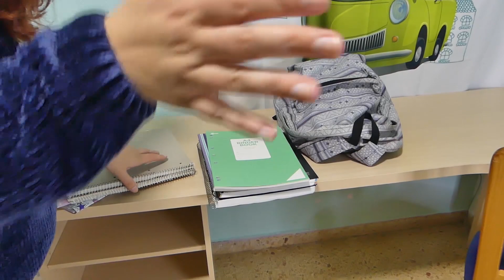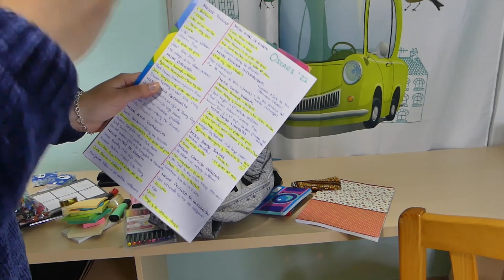ORGANIZANDO MI COLECCIÓN DE PAPELERÍA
¡Hola chicas!
¡Bienvenidas a un nuevo vídeo!
Hoy os traigo un nuevo vídeo de organización, en este caso de la papelería que me traje de Madrid.